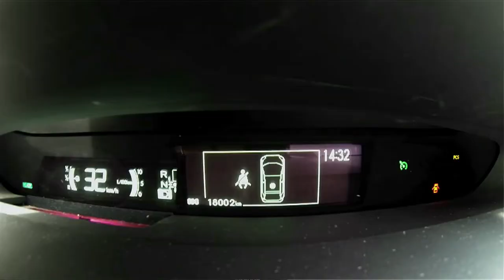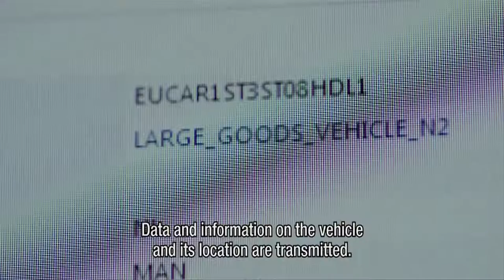Celebrity drivers endorsing cooperative mobility and the connected cars